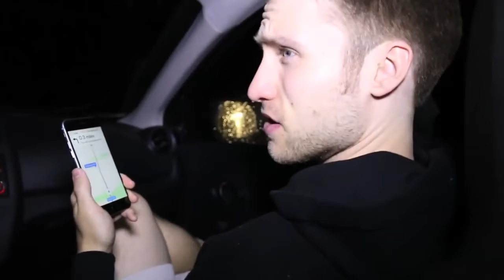PLAYING TWISTER IN HAUNTED GANG HIDEOUT!